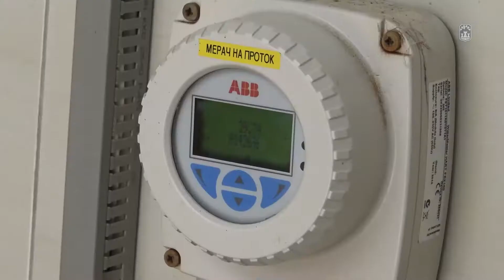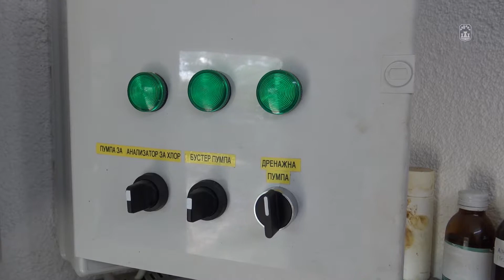Јованоски: Реконструкција на цевководот од изворот „Пашоски ливади“ значи нови колични вода за пиење